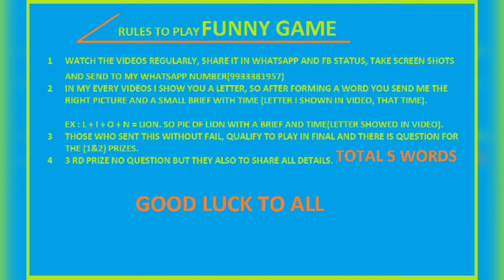BRINJAL EGG CAKE/கத்திரிக்காய் முட்டை கேக்.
HI GUYS, THIS VIDEO IS ABOUT HOW TO PREPARE BRINJAL WITH EGG, ONE OF THE TOTALLY DIFFERENT AND EFFICIENT METHODS, GIVES AMAZING TASTE THOSE WHO DOESN'T LIKE BRINJAL ALSO EAT WELL. JUST ADDING EGG AND A SMALL NUMBER OF SLICED VEGGIES. WITHIN MINUTES BEAUTIFUL BRINJAL EGG CAKE IS READY TO EAT. VERY SIMPLE RECIPE AND EASY TO COOK. THANK YOU VERY MUCH, STAY SAFE.